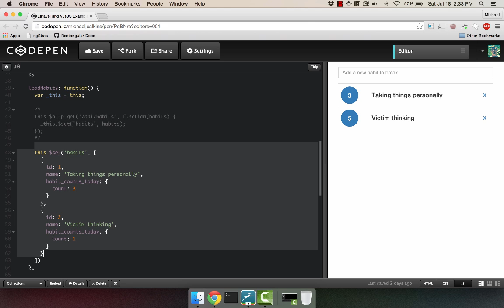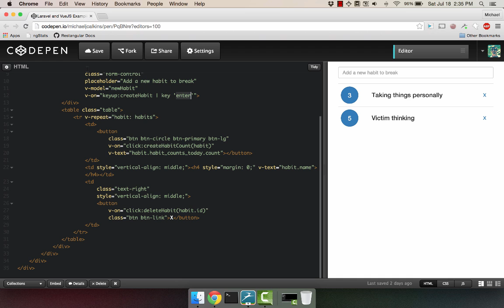Getting Started With VueJS – Making API Calls Using Laravel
This is an example of sending an API request using Laravel with valid CSRF tokens.

The idea for this example is basically a habit breaking support system, when you feel the urge to do a negative habit instead of doing you just hit the button to acknowledge the feeling and let it pass. A live example of this can be found

How to send an API request in Laravel with CSRF tokens.
Make sure you note the meta tag added to the HTML.
Uncomment the api requests to make legit calls to your API.